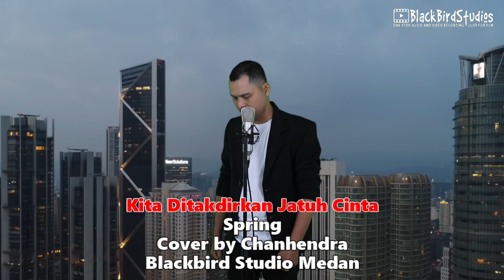Kita Ditakdirkan Jatuh Cinta - Spring Cover by Chanhendra